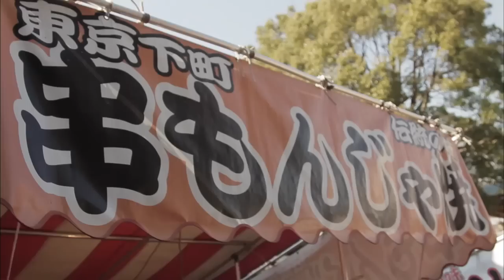Amazing! Science! Karumeyaki!【Sweets Tales】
Karumeyaki, known in Western countries as honeycomb toffee or sponge toffee, is a sugary toffee with a fluffy, sponge-like texture. It is made by heating a mixture of brown sugar, sweet syrup and water, and then adding in baking soda to cause the toffee to rise and set.

In episode 27 of Sweets Tales, we visit a street seller in Tokyo who has karumeyaki-making down to a science.

Sweets Tales is an original documentary on Japanese wagashi sweets and the people who make them.